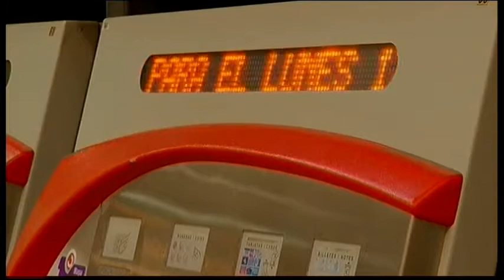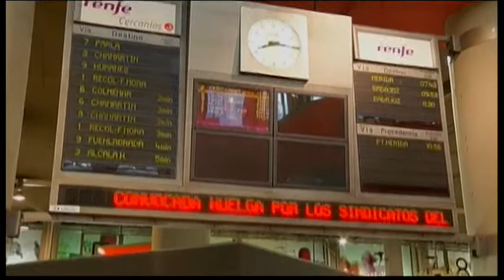1115EU CORRECTION-SPAIN TRANSPORT STRIKE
1115EU CORRECTION-SPAIN TRANSPORT STRIKE